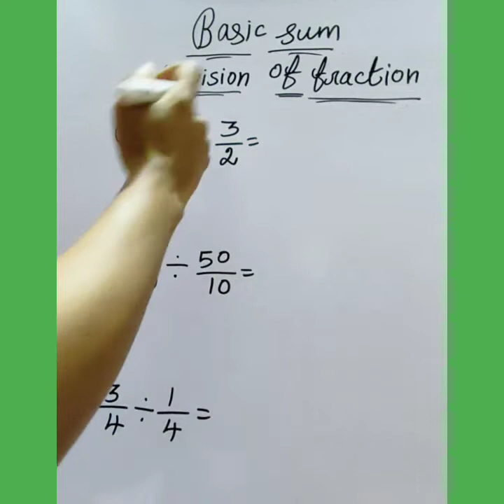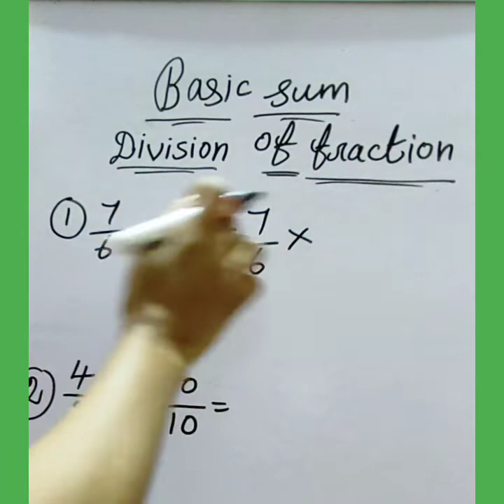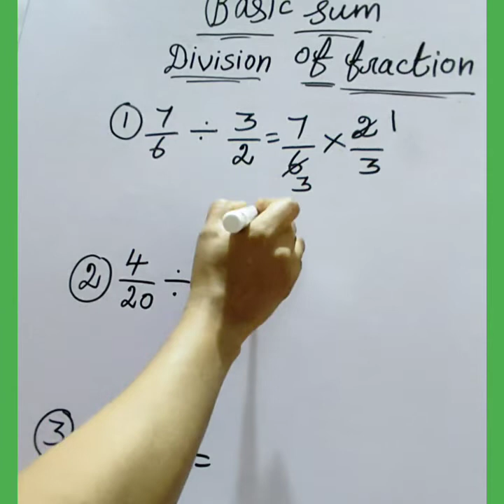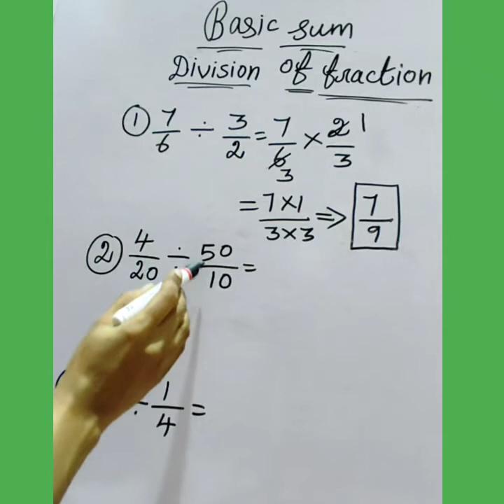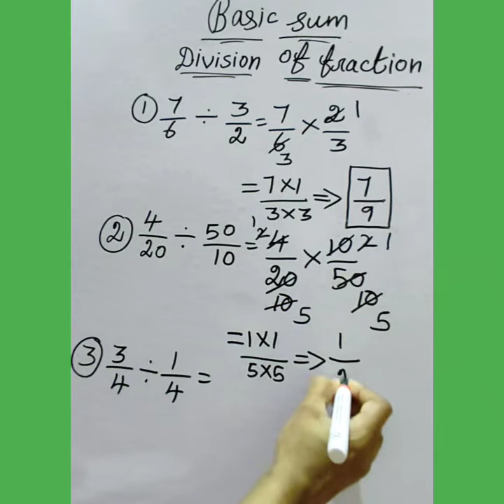Basic maths division of fraction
uploaded video 8th maths ex 1.1 fill in the blanks

10th maths more than 130 videos